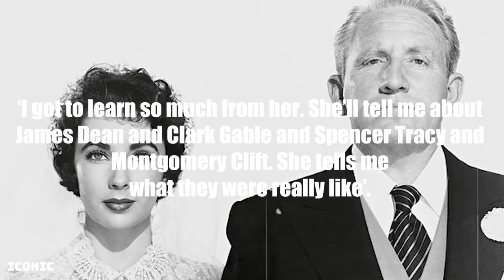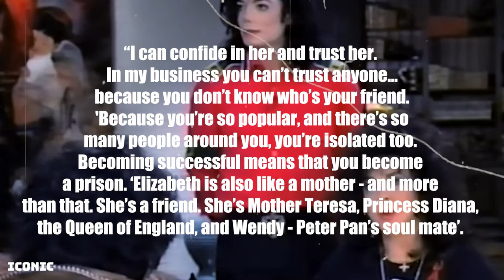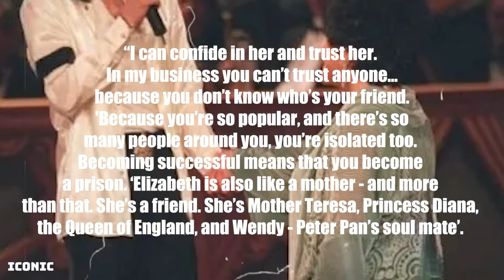Michael Jackson & Elizabeth Taylor (Best-friends Or May-December Couple) | ICONIC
Michael Jackson and Elizabeth Taylor’s friendship was the oddest in Hollywood... Drawn together by their megawatt star-power, difficult childhoods and drug problems, the pair’s relationship was as intense as it was bizarre.